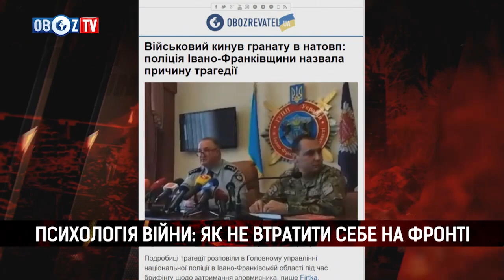Грані війни | Психологія війни: як не втратити себе на фронті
Гість Андрій Козінчук, військовий психолог, ветеран АТО

Поради бійцям, що повернулись з війни, чому люди накладають на себе руки, або стають агресивними, яким може бути порятунок від психічних розладів для ветеранів